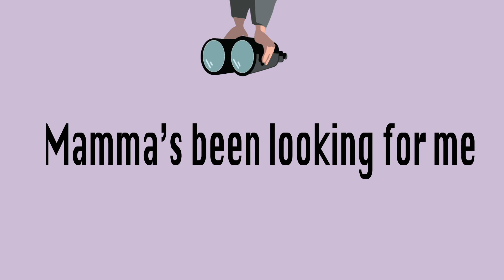Pomegranate Seeds | Julian Moon (short lyric video)